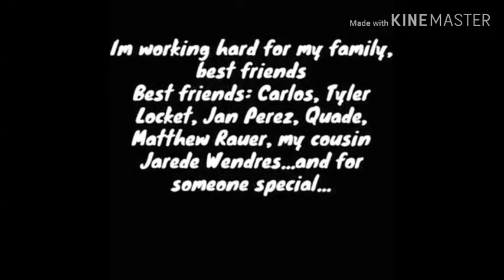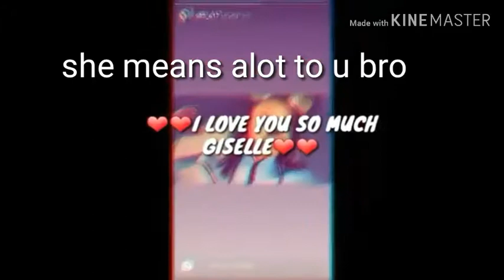Emotional must watch😥😥